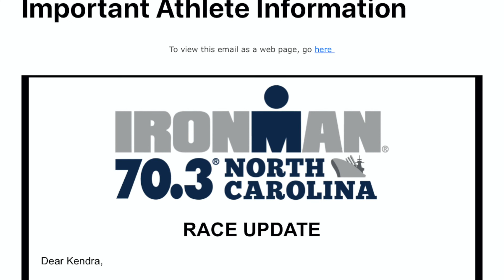Our First Ironman 70.3- TriBabbey Week 9/10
Week 9/10 includes overcoming some struggles, a race update and another beautiful ride